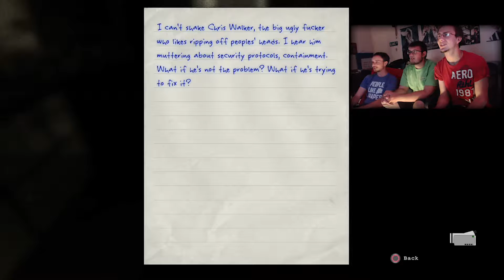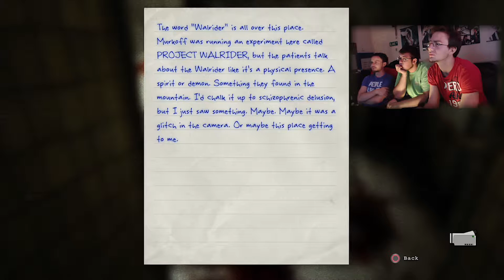"In Outlast, Everyone can Hear You Scream!" Outlast - Part 3